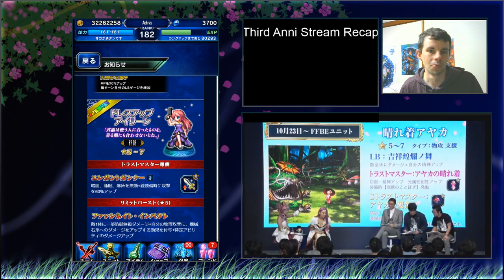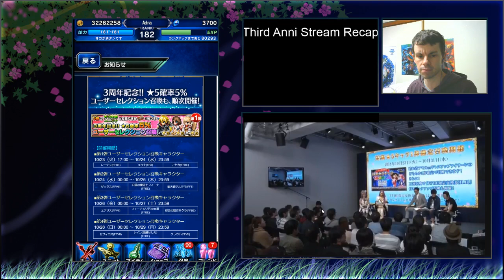3rd Anniversary Livestream Recap Lightning Strikes Twice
Long video, lot's to talk about.

EDIT: Free 100% STMR Moogle For Anyone Playing the game to login by Oct 31st